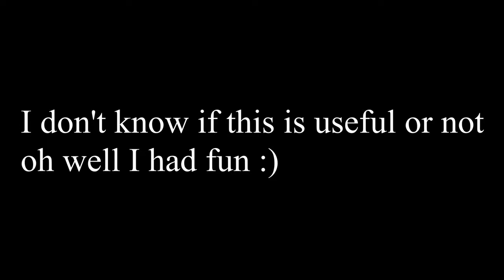Sonic Forces Shadow Shortcut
found a cut within the waterfall level